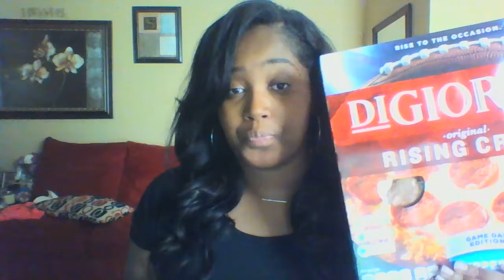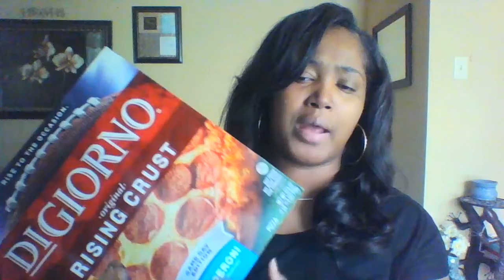Walgreens Haul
Sally Hansen Nail polish ringing up $1.99
Digornio pizza 5 free